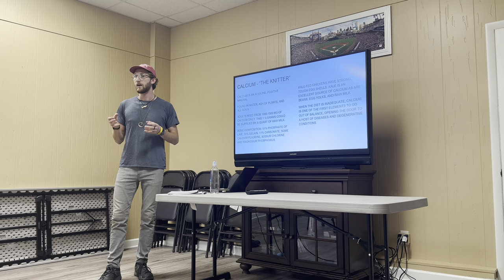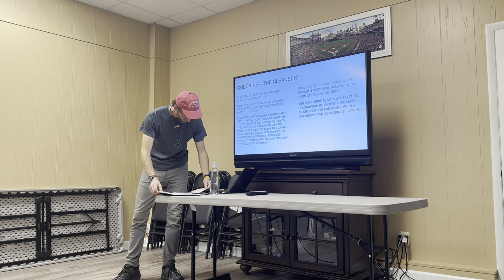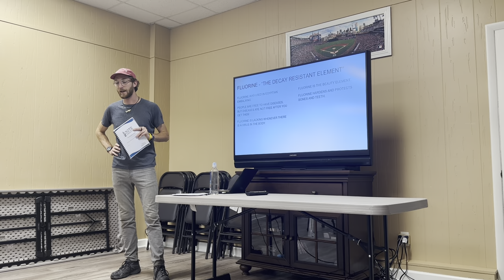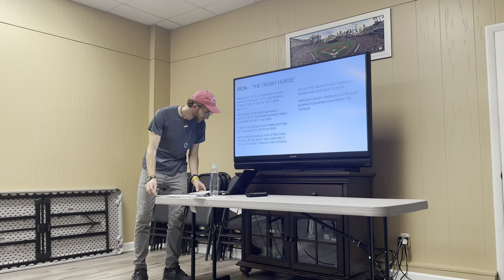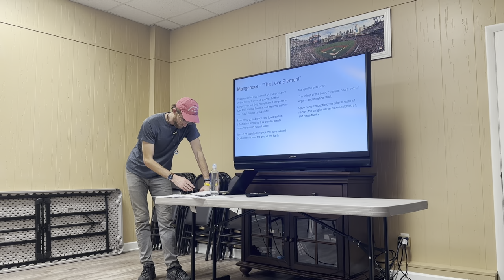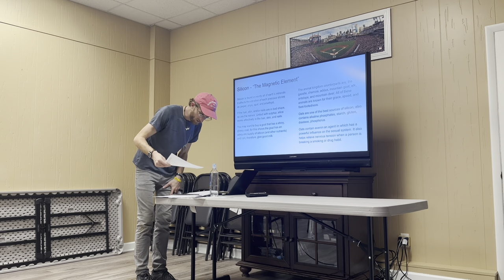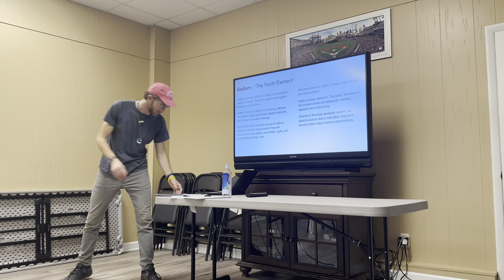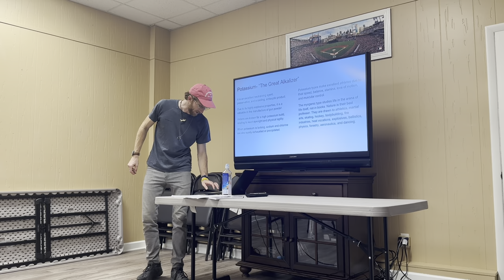Naturopathic Student Jarod Hoekstra Presents a Class on the Elements of Man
Description:

Dive deep into the intricate world of mineral compounds and elements that play a pivotal role in our body's health and well-being. In this enlightening class, I, Jarod Hoekstra, a dedicated student at the Naturopathic Institute of Therapies and Education, shed light on the profound effects of deficiencies or excesses of essential minerals in our body.

ey Takeaways:

Understanding the role of essential minerals in our body.
The impact of deficiencies or excesses on our health.
Insights into specific elements like Magnesium, Phosphorus, and Fluorine.
The journey of becoming a Naturopathic Doctor.

Having already achieved my certification as a therapeutic bodywork practitioner, I am on a journey to further my education. My ultimate goal? To earn my Certified Naturopath degree and serve as a Naturopathic Doctor. Join me in this educational venture and uncover the mysteries of the elements within us.